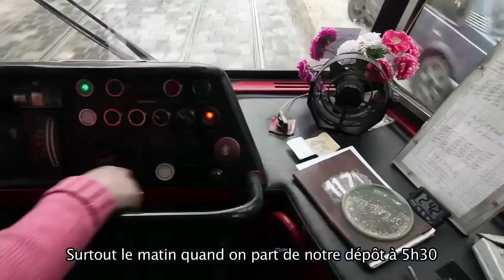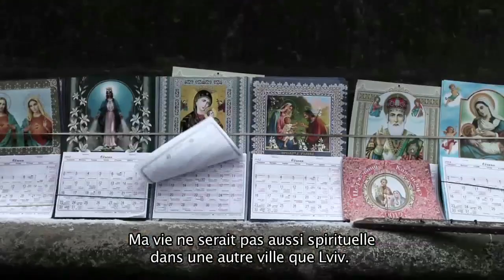Eurofoot : Gol - Lviv, une cité nommée désir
Images Kids Up Hill / Le Monde.fr